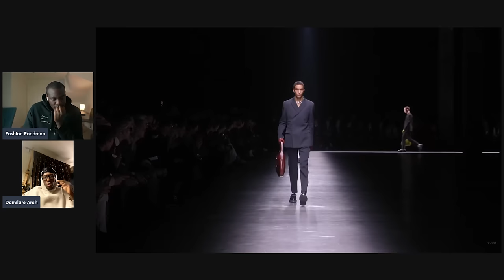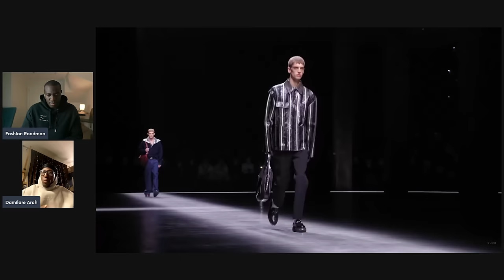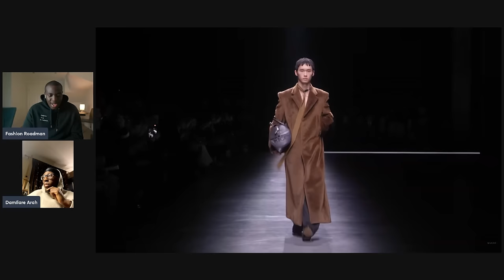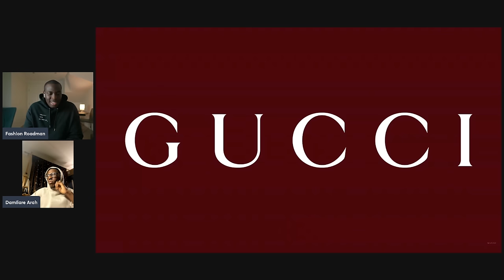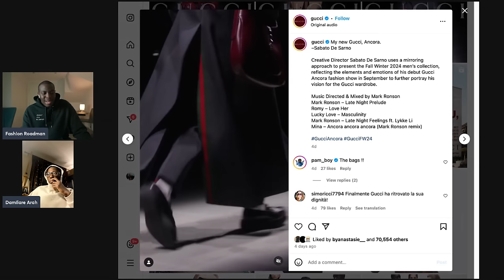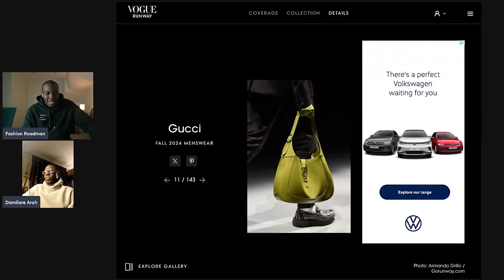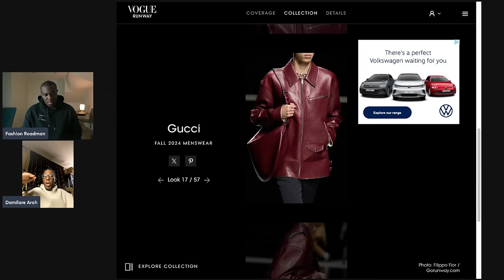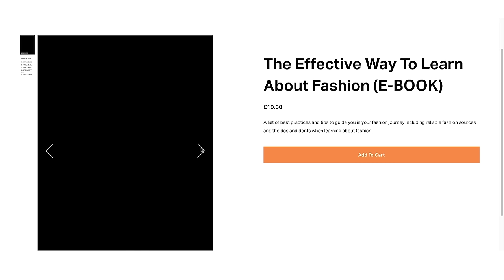Can Sabato De Sarno Revive Gucci?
In today's video I review Sabato De Sarno's 2nd Gucci runway collection - fall / autumn winter 2024 (fw2024 / aw2024) menswear show which was held during the latest Milan fashion week menswear season.

“I read some critics in September who said: ‘Oh, he just did a commercial collection for the brand, blah, blah, blah.’ This is bullshit.” Sabato De Sarno pulled no punches in a preview, and—while riled by last season’s snipings—he declined to let that rhetorical turbulence affect the course of his menswear debut at Gucci this afternoon.

If anything, De Sarno leaned into the headwinds of blah, blah, blah and dared them to do their worst. Last September’s show was originally due to be presented on the streets of Milan’s Brera district as a mise-en-scène. Rained off at the last minute, it was relocated to a hastily built black box at Gucci’s Milan hub. He liked the unintended black box so much—“because you had to focus on the clothes”—that he rebuilt it elsewhere for today’s show, with nearly the same soundtrack. And, De Sarno pointed out, “I opened the show with the same coat, the same silhouette, the same bag.” Model gender apart, what was different were the pants (instead of hot pants) and the loafer-brothel-creeper hybrids (instead of platform loafers). De Sarno was doubling down—he called it “mirroring”—and challenging us to reflect upon what he gave us in September and now, with fresh variations, here.

Much of that blah, blah, blah is the consequence of contrast with the Ha Ha Ha that came before De Sarno. His predecessor not only wore his creative heart on his sleeve—those collections were decadent, saturated with ornate eye candy and flourish—but he threw in twins, straitjackets, severed-head replicas, Sir Elton John, and Harry Styles.

De Sarno is a subtler animal. “I don’t care about the Instagram moment,” he said. Instead—from the laptop pockets and grosgrain key loops in his backpacks to the bonded-leather linings in outerwear, via the delicately rounded toes of those brothel creepers and the new shadow effect on the GG monogram—he is a details man, a purist. An outerwear geek (“Every time I buy a new coat, it’s like I’m giving myself a hug,” he said), De Sarno relished cutting Gucci’s coats with a single central vent sliced up almost to the shoulder in order to allow the pieces to flow and swoop with the models’ movement (even in double-face leathers). He took particular pleasure in the iridescent shine reflected in the finish of his faux-fur topcoat and caban.

As he put it: “I’m not a person that loves the idea of fashion. I really love fashion. I love to design pieces. I love to choose materials. I love to work with fabrics. I love to work with our customers and find solutions. I am a working creative director. I don’t just spend the day telling my staff ‘I like this’ or ‘I don’t like that’ and leave them to do it. That would be easier, but I would find it boring.”

Milan was where De Sarno says he first felt at liberty to manifest his identity. The silk choker-clasped scarves, crystal collars and vests, and heavy metal necklaces were all worn interrogations of the societally conventional. They echoed the questions posed by Lucky Love on the Mark Ronson–produced soundtrack’s new addition, entitled “Masculinity.” The deep indented creases in the legs and waist of his narrow-cut one-and-a-half-breasted suits were irreverent Fontana-adjacent challenges to tailoring’s fourth wall. The enlarged Jackie bags with extendable shoulder straps for slinging were inspired by the totemic tote worn by Samuel Beckett on his travels through Italy. There was lyricism here, but to parse it you needed to stop scrolling in order to scrutinize. “Italianity. Artisanal. Good taste. Beauty. I don’t have a narrative [for my collections] at the moment,” said De Sarno. “I have words.” - VIA VOGUE RUNWAY / WRITTEN BY LUKE LEITCH